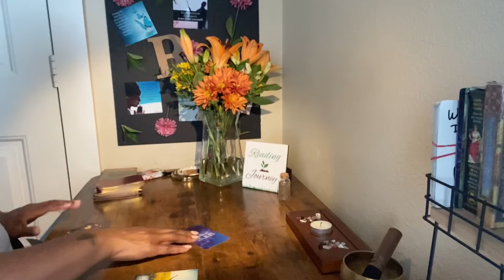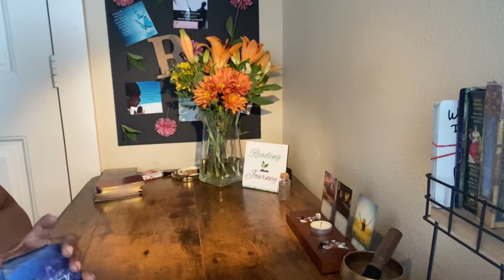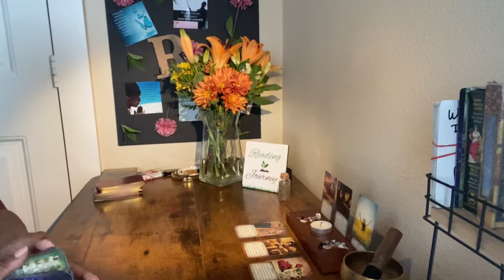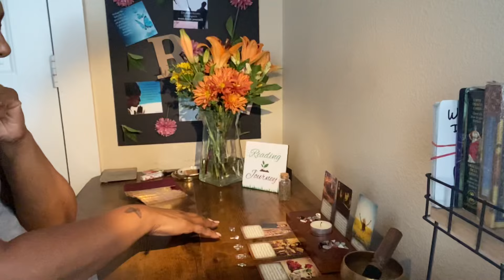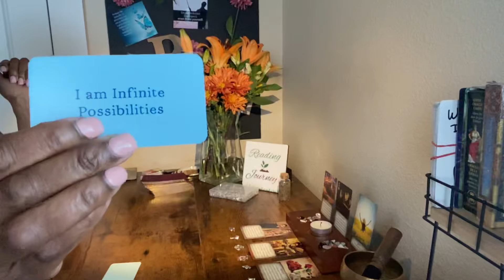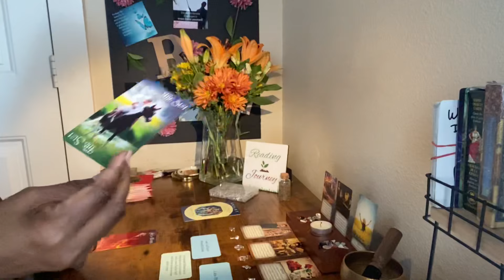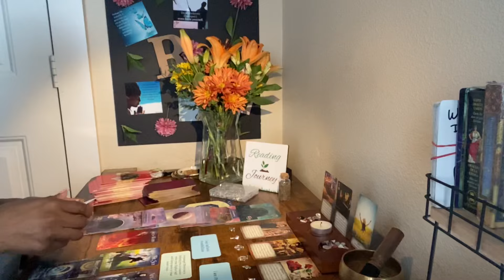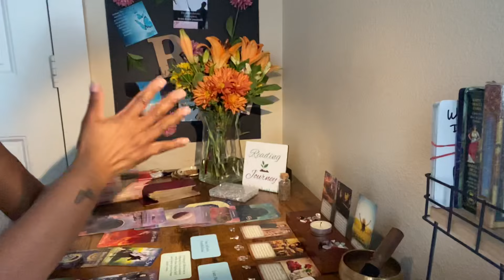This Was Stolen But It's On It's Way Back! Tarot Reading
Private Readings are CLOSED at this time. Please Be aware of scammers.

Thanks for coming to my channel! Want more videos?